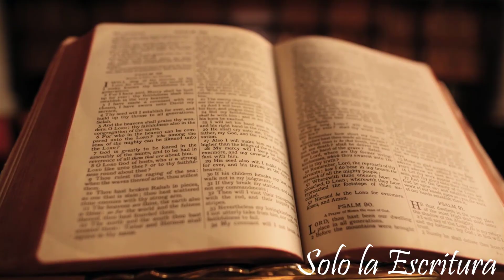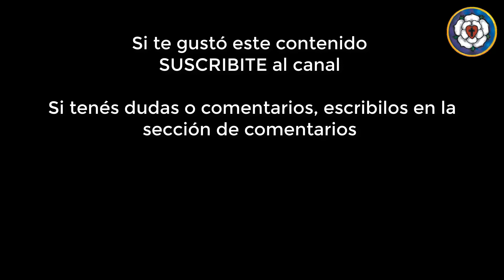¿Hay perdón para un asesino?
Hay pecados terribles que nos llevan a pensar que no hay perdón de Dios para ellos. ¿Qué dice la Biblia?